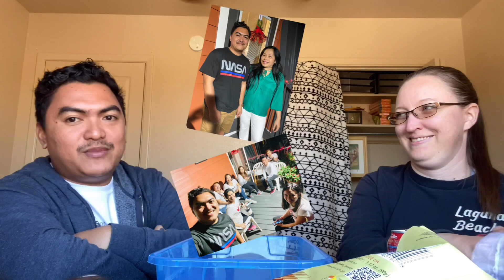Interview with an American Teacher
This vlog is all about interviewing an American teacher; getting to know more about Americans and their views or the way how they think. This is Mrs. Roberts, a 4th grade teacher sharing about her self and how a typical american can answer some of my questions.